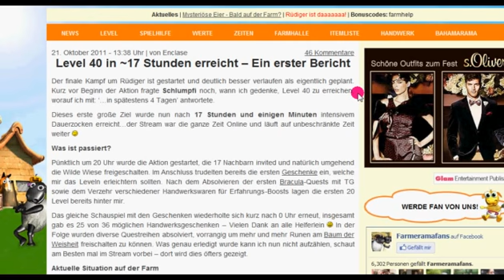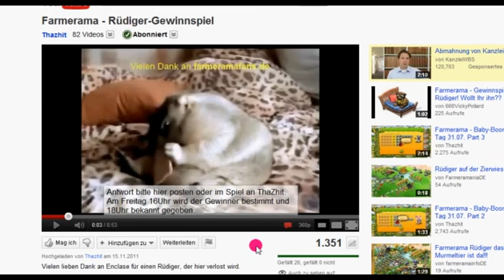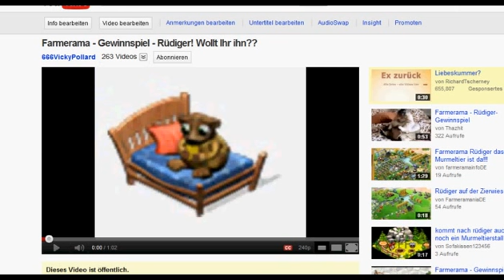Farmerama - Rüdi auf Reisen - Der Gewinner steht fest!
Meinen allerherzlichsten Glückwunsch an KopoTheKopo! Du darfst Rüdi jetzt ein schönes Zuhause auf Deiner Farm bereiten. =)